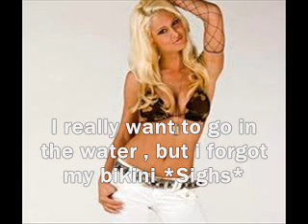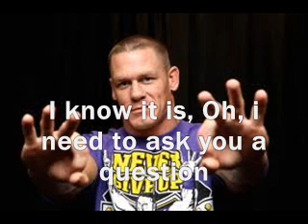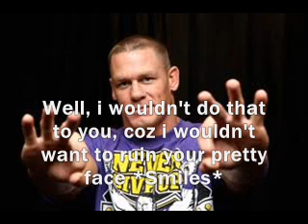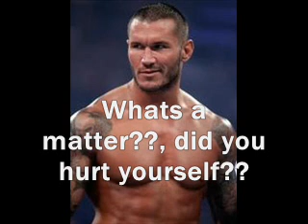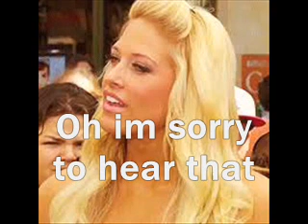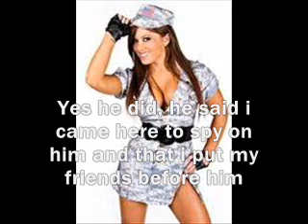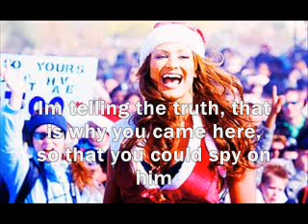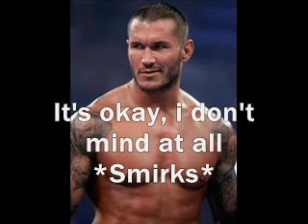WWE And TNA Love Camp Episode 1 Part 3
WWE/TNA: Love Camp Episode 1 Part 3

Cast:
The Girls
Ashley Rayne-ashleyxrandyforever(Me)
Madison Rayne-TrishStratusAngels
Velvet Sky-kellykelly204 And Monkers74
Maryse Ouellet-RubiWWEFan
Aj Lee-May884
Alicia Fox-Puppylove045
Eve Torres-chainxgangxgirl
Kaitlyn-Megan33033
Kelly Blank-Starry893
Layla El-NiamhMcGauley
Rosa Mendes-coolgirl995

The Boys:
Randy Orton-chocolover21
Alex Riley-???
Mike Mizanin-???
Channing Tatum-???
Chris Jericho-???
Phil Brooks-tiffanyamartinez
John Cena-WWELifeJFAC
John Morrison-???
Jeff Hardy-musicdude5309
Cody Rhodes-12Aimzee
Evan Bourne-???

The Staff:
Stephanie Levesque-???
Paul Levesque-???
Mickie Dibiase-MrsCena234477 And Totallyawesomenat
Ted Dibiase-???

The Couples:
Ashley Rayne+Randy Orton
Madison Rayne+Alex Riley
Velvet Sky+John Morrison
Maryse Ouellet+John Cena
Aj Lee+Cm Punk
Alicia Fox+Evan Bourne'
Eve Torres+Channing Tatum
Kaitlyn+Cody Rhodes
Kelly Blank+Mike Mizanin
Layla El+Jeff Hardy
Rosa Mendes+ Chris Jericho